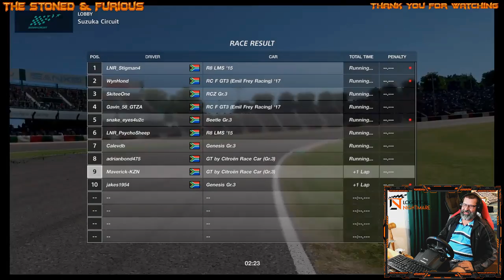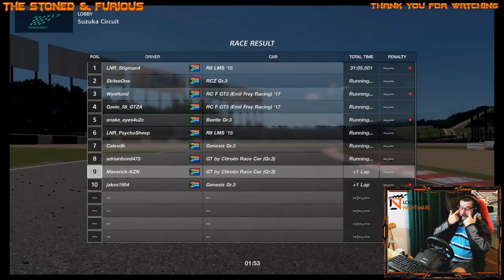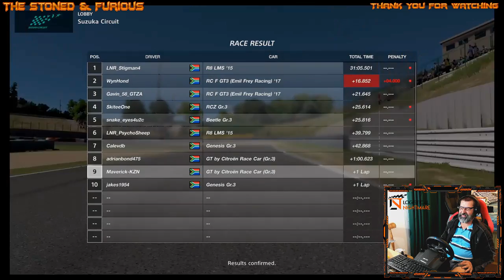LNR S3R9 - POOL C - UDERFUELED AGAIN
I am a GT Sport Sim Racer competing in the South African Logistical Nightmare League.

LOGISTICAL NIGHTMARE is South Africa's premiere online simulation racing organization and serves home to some of the best local competitive drivers (Sim-Racing) while simultaneously building a lifestyle gaming brand. It is our aim to help the progression of sim-racing both locally and internationally by raising levels of competition and increasing public involvement and developing corporate opportunities.

Teams of two drivers take part in a weekly race every Sunday for a chance  to WIN the trophy!

To be apart of LOGISTICAL NIGHTMARE sim racing doesn’t require any subscriptions or sign ups. Click on the link below if you want to join:

Catch you on the virtual tar !!!